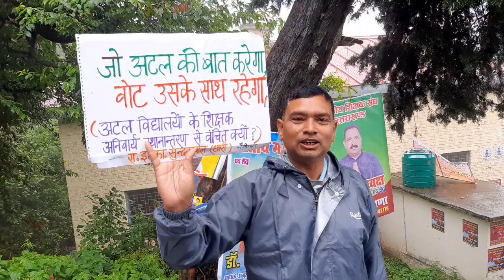प्रांतीय अधिवेशन 2023 के विविध रंग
राजकीय शिक्षक संघ उत्तराखंड के प्रांतीय अधिवेशन की बेला पर

prantiya adhiveshan 2023
rajkiya shikshak sangh adhiveshan
almora prantiya adhiveshan 2023